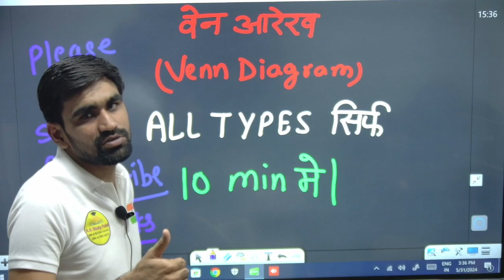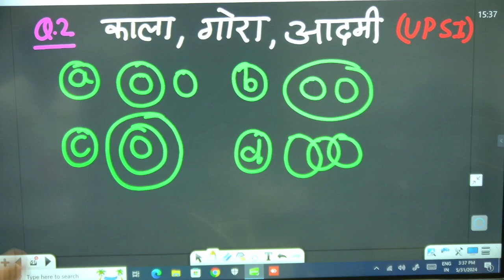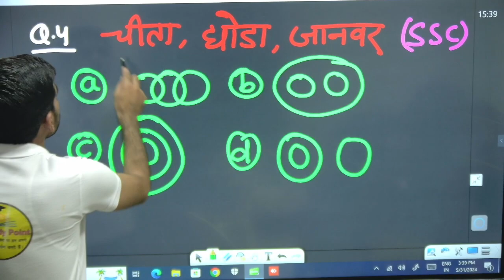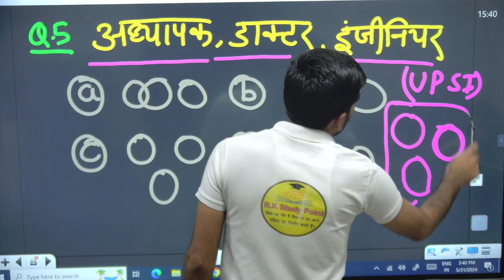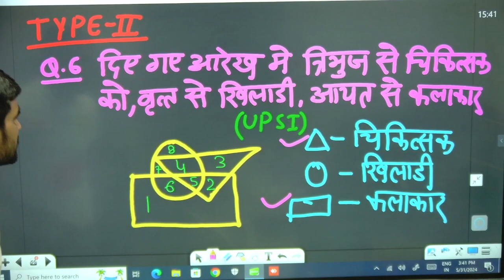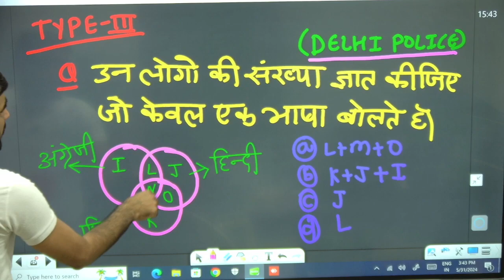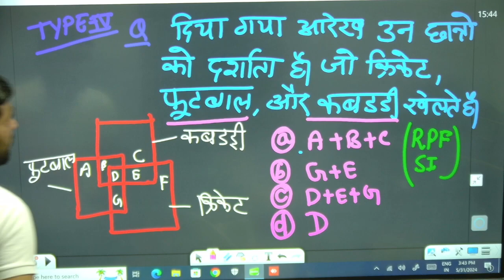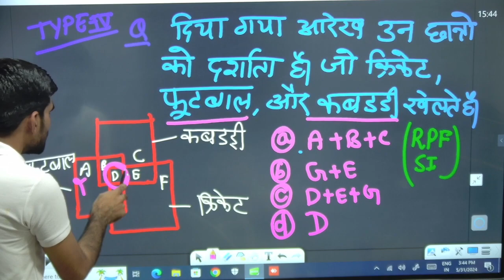Venn Diagram (वेन आरेख) Reasoning short in hindi for UPP, Delhi Police, CGL, CHSL, MTS by sumit sir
Venn Diagram (वेन आरेख) Reasoning short in hindi for UPP, Delhi Police, CGL, CHSL, MTS by sumit sir , 10 min mai venn diadram complete , venn diagram complete chapter